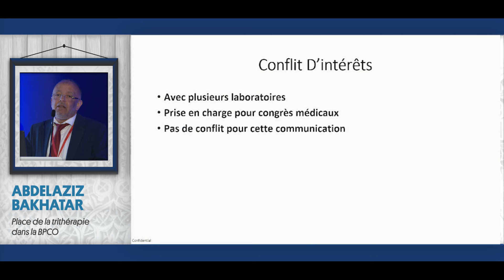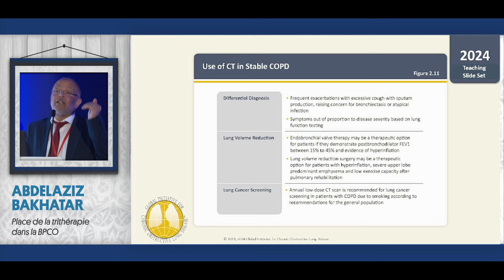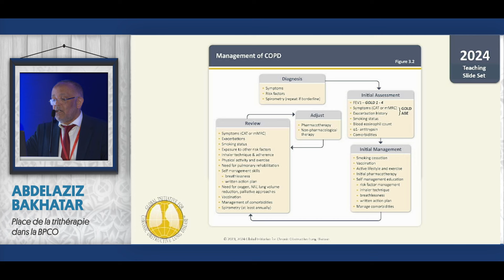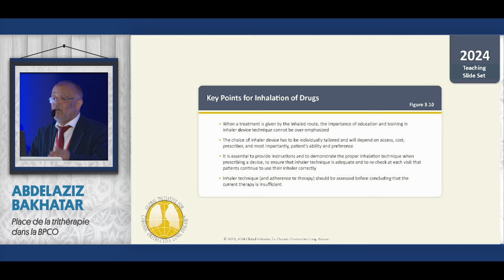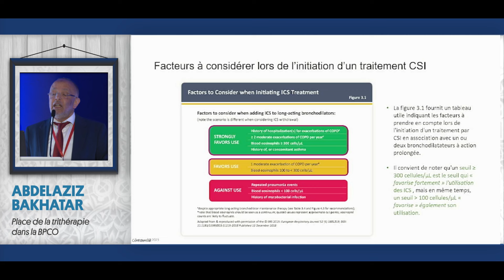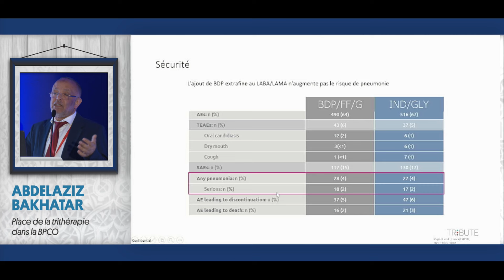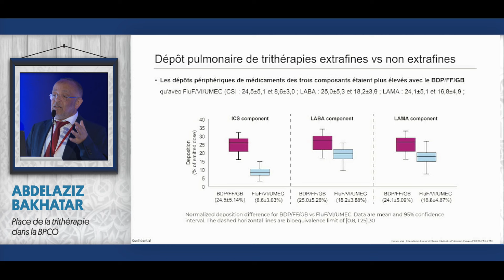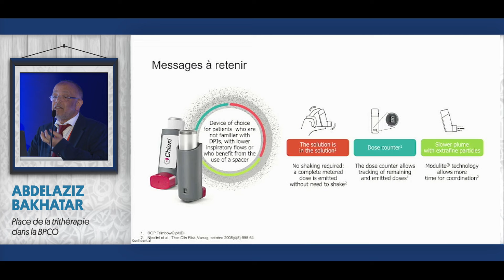Place de la Trithérapie dans la BPCO Abdelaziz Bakhatar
21ème Congrès de l'AFMAPATH
Marrakech les 25 - 27 Avril 2024
Symposium HIKMA